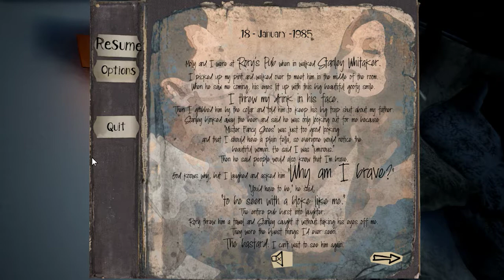The Fidelio Incident. Смесь Kholat и Firewatch. #1 | Пиратка.